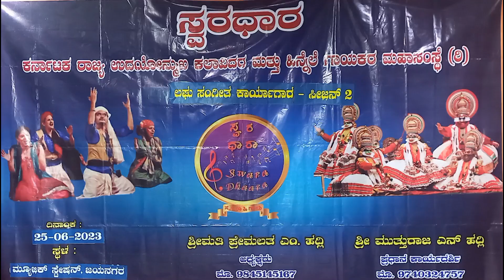ಗಂಟೆಯಲ್ಲಿ ನೀ ನಾದ, ಭಕ್ತಿ ಗೀತೆ ಹಾಡಿದವರು ಶ್ರೀ ಅಶ್ವಥ್ ನಾರಾಯಣ್